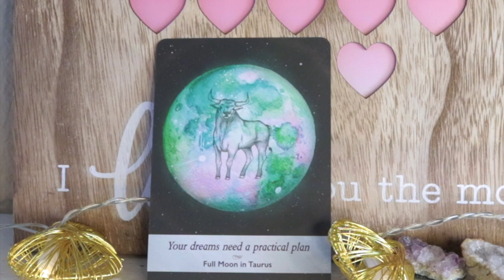February 3, 2021 Angel Daily Message